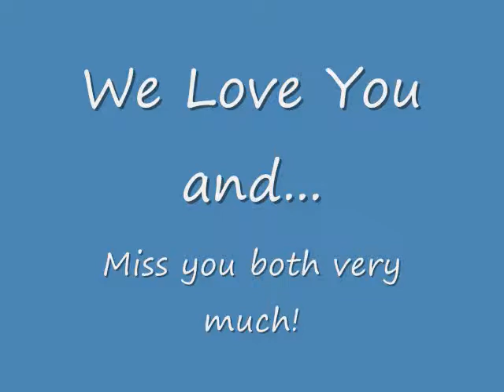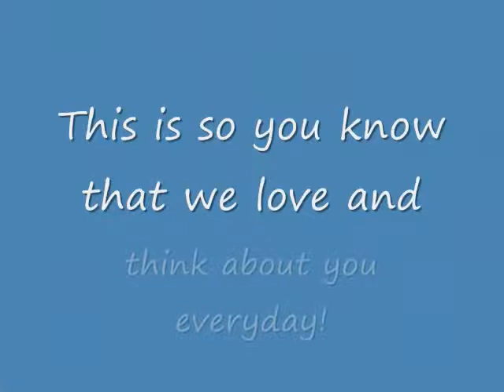summer 2010.wmv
A collection of memories form the kids visits to Dads